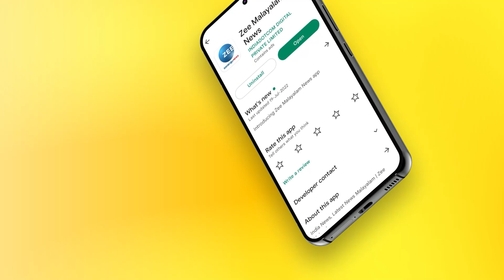Maniyanpilla Raju Son Wedding | Niranjan Raju | നിരഞ്ജ് മണിയൻപിള്ള രാജു റിസപ്‌ഷനിൽ താരങ്ങൾ എത്തി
വിജയ് ബാബു എത്തി; നിരഞ്ജ് മണിയൻപിള്ള രാജു റിസപ്‌ഷനിൽ താരങ്ങൾ എത്തിയപ്പോൾ